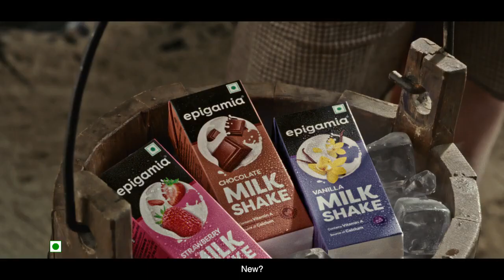EPIGAMIA | Want to hear something new?! ð £